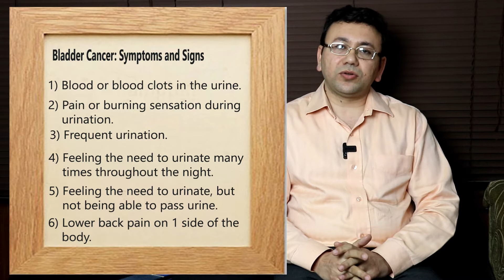URINARYCANCER BYDRVARINDERSAGAR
Dr Varinder Sagar Uro Oncologist

CAPITOL HOSPITAL
PATHANKOT ROAD, JALANDHAR
BPH AWARENESS